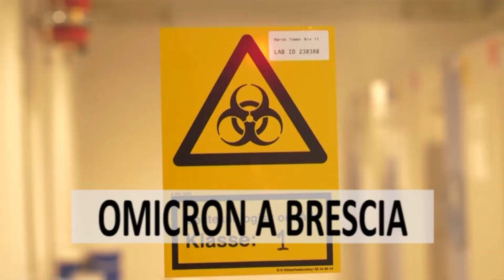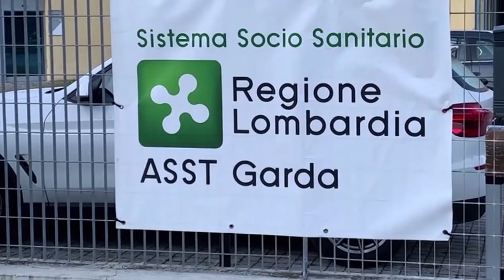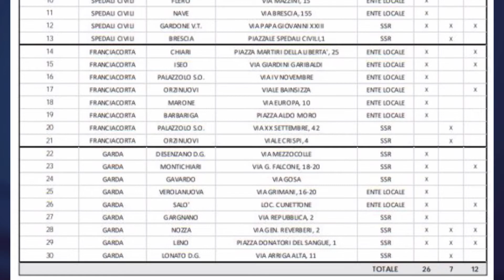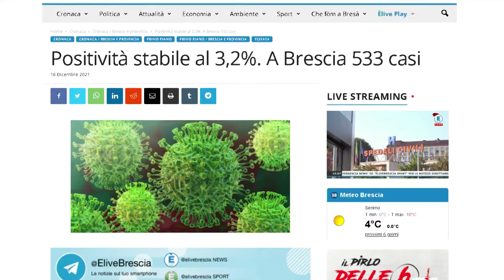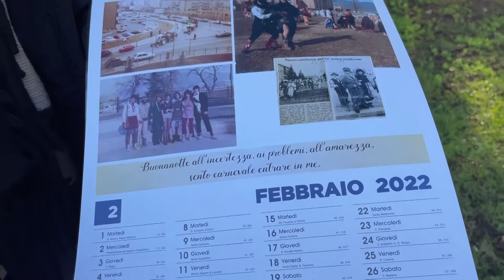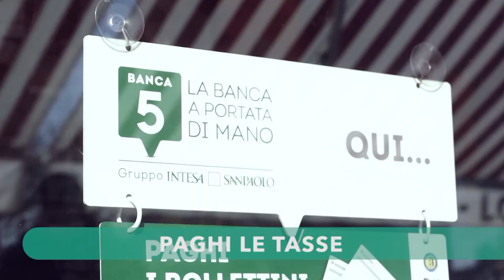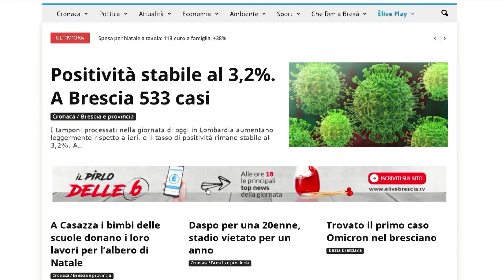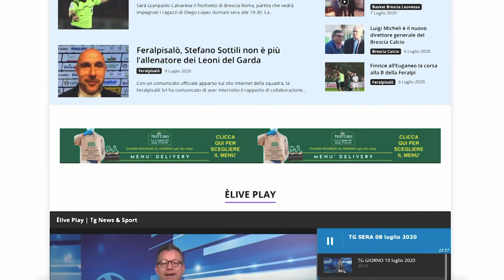TG SERA 16 dicembre 2021